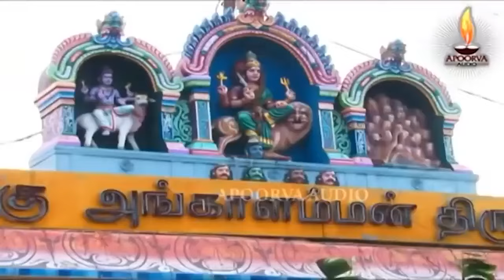அங்காளம்மன் பாடல் ஒலிக்கும் இடத்தில் தொல்லைகள் நீங்கும் அங்காளி அருள் கிடைக்கும் | Apoorva Audios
சக்தி ஆடியோ பக்தியுடன் வழங்கும் ஜெயக்குமார் பூசாரி பாடிய அங்காளம்மன் பாடல் ஒலிக்கும் இடத்தில் தொல்லைகள் நீங்கும் அங்காளி அருள் கிடைக்கும் "ஓலை நல்ல குடிசையில் "

Olai Nalla Kudisaiyile Tamil Devotional Song on Goddess Angalamman. Lyrics, Composed & Sung by Jayakumar Poosari, Produced by Apoorva Audios.